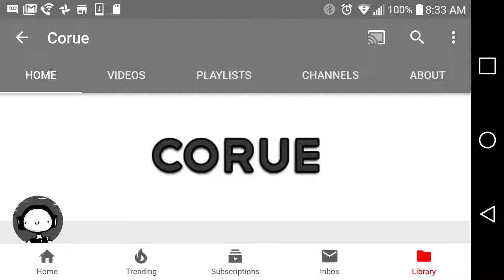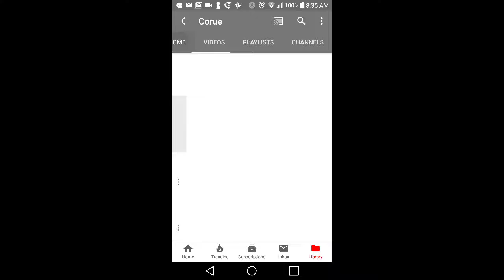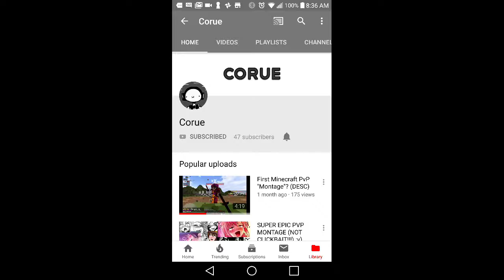More people infected by Pegin flu